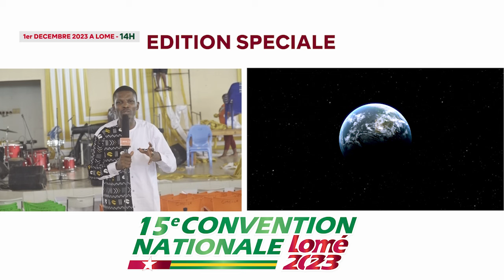JT DU 1er DECEMBRE 2023 - EDITION SPECIALE CONVENTION NATIONALE DE LA CMCI TOGO 2023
La communauté Missionnaire Chrétienne internationale du TOGO tient sa 15e CONVENTION NATIONALE du 1er au 03 Décembre 2023, sur le Thème : La Vie et le fonctionnement des églises locales" Orateur : Pasteur Missionnaire Boniface MENYE (Leader de la CMCI Côte d'Ivoire)
RTVC vous conduit dans ce reportage dans les derniers instants avant l'ouverture solennelle de ce programme tout en vous faisant reviser et revivre les verités fondamentales et l'impact de l'Edition précédente